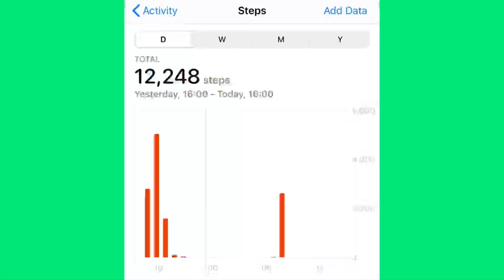WALK FOR LOVE- 12K STEPS CHALLENGE !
Supporting the ANCOP GLOBAL WALK For a Cause

Today we walked along the famous Dubai Canal.

We met our target of 12 K Steps!  Join us again tomorrow.